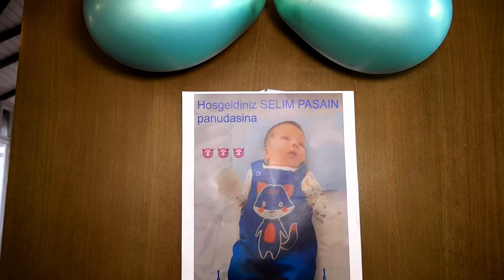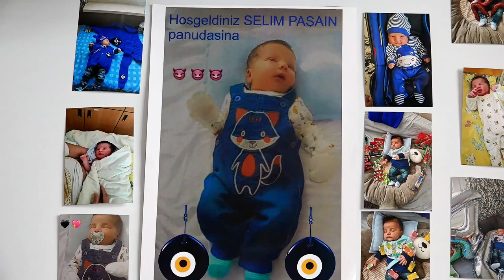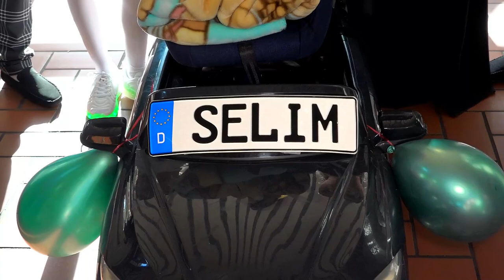Selim Paşa Panufası Gotingen Almanya 23 04 2022